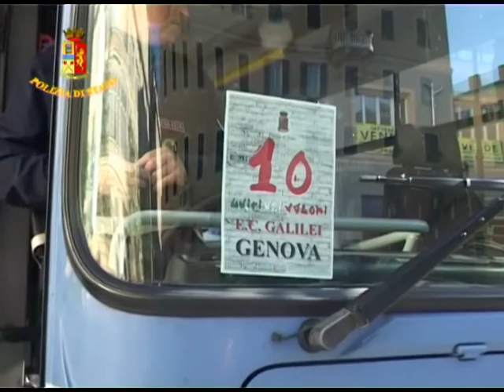Destinazione Roma, concerto "Uniti nei Valori". 14 aprile 2011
I ragazzi di Palermo, Taurianova (RC) e Genova si preparano a partire per raggiungere Roma. Le loro scuole sono state scelte per partecipare all'annuale concerto che la Polizia di Stato organizza per promuovere la legalità fra i giovani. Il viaggio a bordo dei pullman della Polizia sarà lungo ma l'emozione per il concerto a cui assisteranno farà volare le ore che li separano dal pomeriggio del 14 aprile...